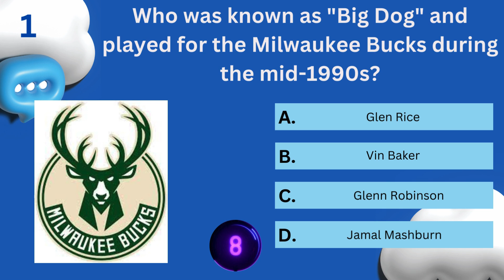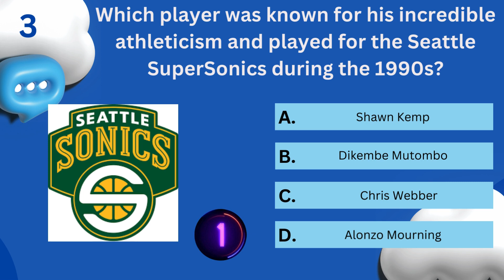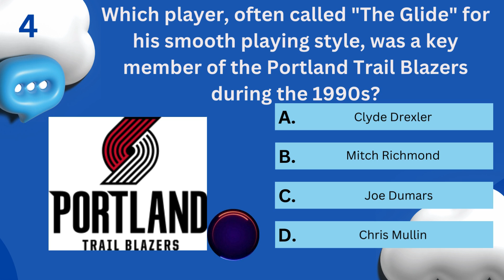Guess the Right Answer| Quiz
Related Search
basketball
90s player
famous player
famous basketball player
general knowledge
basketball game
basketball knowledge
basketball player knowledge
NBA hall of fame
NBA playoffs
basketball trivia
basketball quiz

Attribution: Attributes to elevenlabs.io for AI speech